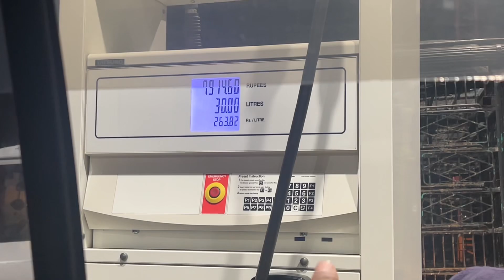Gaon ki Shadi || Going Back to Faisalabad